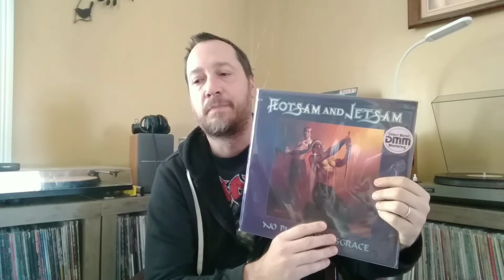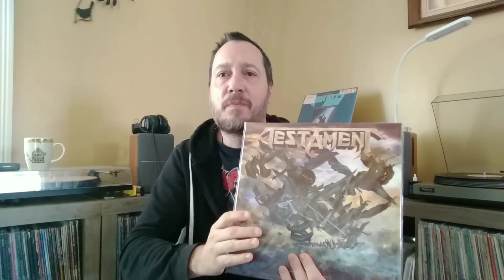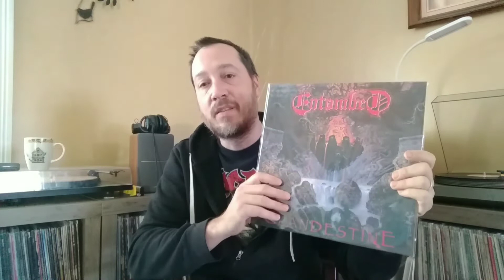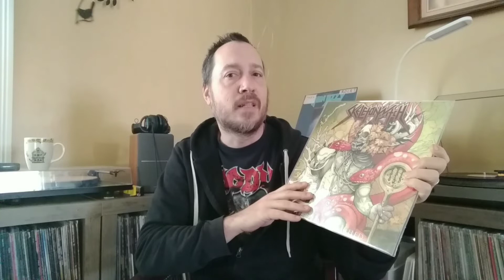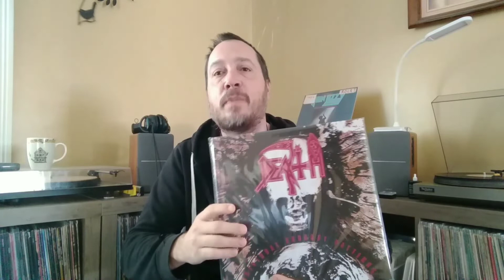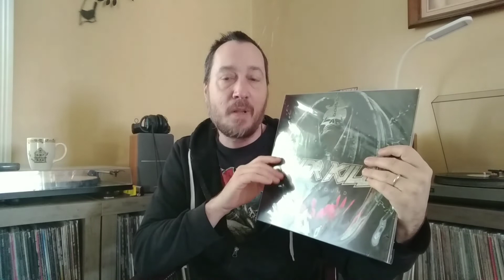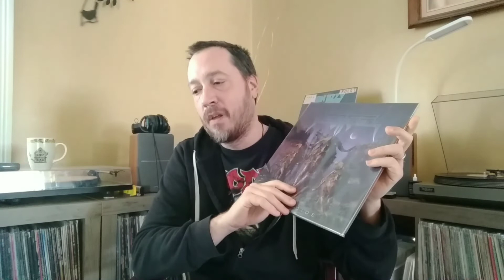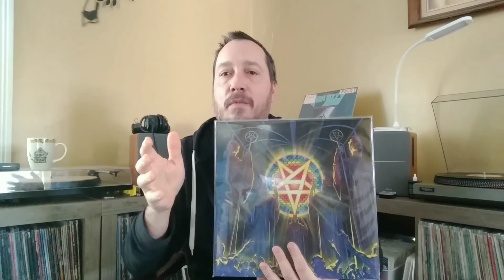My Top Ten Favorite Metal Bands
A video inspired by Ron Haggerty.